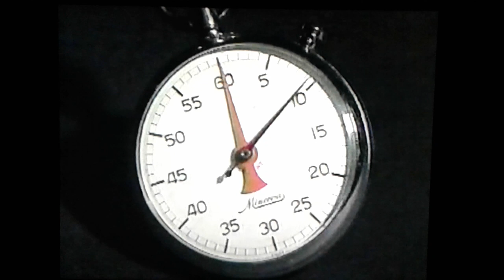Dj Eddie Def Home Turf 1991 Bay Area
Tmor and  Compition is none Host Dominique. thats the homies right there  we rocked many shows back then .Taken from VHS note that is Eddie K 88  the Gurp city vet   Bay Area Legend